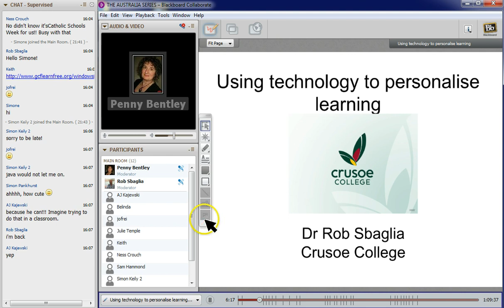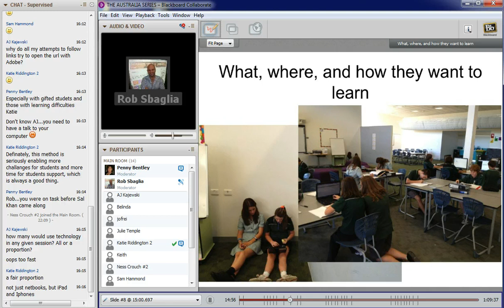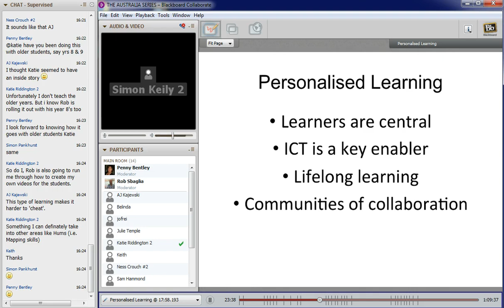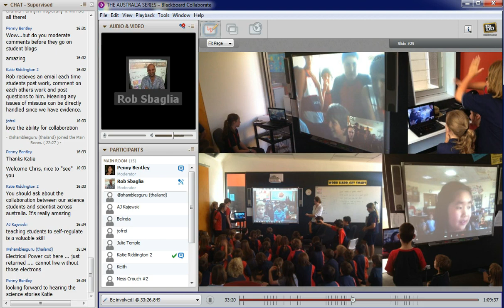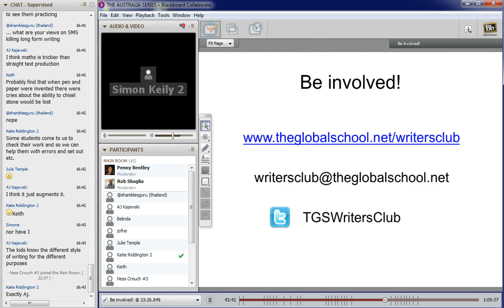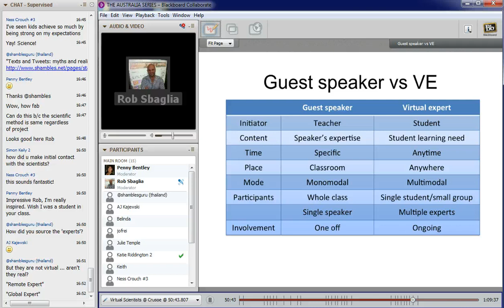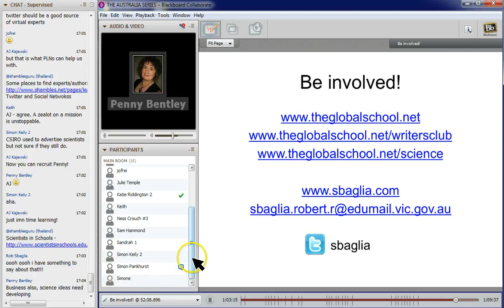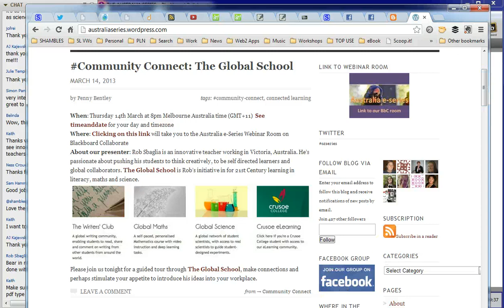Using Technology to Personalise Learning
Using Technology to Personalise Learning ozseries webinar 14 March 2013

Rob Sbaglia is an innovative teacher working in Victoria, Australia.
He's passionate about pushing his students to think creatively, to be self directed learners and global collaborators. The Global School is Rob's initiative in for 21st Century learning in literacy, maths and science.

A guided tour through The Global School, make connections and perhaps stimulate your appetite to introduce his ideas into your workplace.

Listen to Rob as he takes us through his journey of developing The Writers Club, Global Maths and Global Science...The Global School.